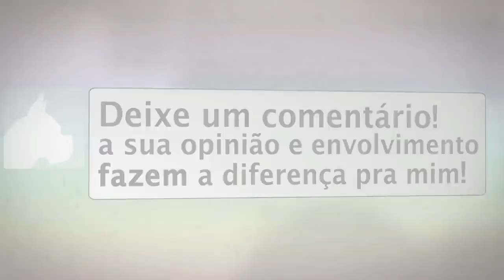FALANDO SOBRE ESPIRITUALIDADE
LEIA A DESCRIÇÃO DO VÍDEO:

Momento Quântico 19 - Falando de Espiritualidade.
Temas abordados:
1-Budismo.
2-Medo da morte e após o desencarne.
3-Terceira dimensão e sua abrangência.
4-Afinização energética e passos evolutivos.
5-Formas de ação de Deus.
6-Acordo para reencarnar e o carma e o darma.
7-Evolução através do amor sem cobranças.
8-Inteligência emocional.
9-Alteração da realidade.
10-Caridade e auxílio sem carregar o probelma do outro.
11-Sabedoria divina, provinda do despertar individual.
12-Espiritualida na religião praticada.
13-Evolução científica e a espiritualidade.(bolson de higgs)
13-Tempo de despertar.
14-Projeção astral ao dormir.
15-Estamos todos ligados.
16-O propósito da reencarnação.
17-Bagagem de consciência espiritual.
18-Tirar um tempo para si mesmo.
19-Espiritualidade na Europa.
20-Processo cármico coletivo.
21-O Trabalho do espiritualista.

▬▬▬▬▬▬▬▬ஜ۩۞۩ஜ▬▬▬▬▬▬▬▬▬
Contatos da rádio:

▬▬▬▬▬▬▬▬ஜ۩۞۩ஜ▬▬▬▬▬▬▬▬▬
Forma de ajudar:
Banco Bradesco
Agência: 2379-5
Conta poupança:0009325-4